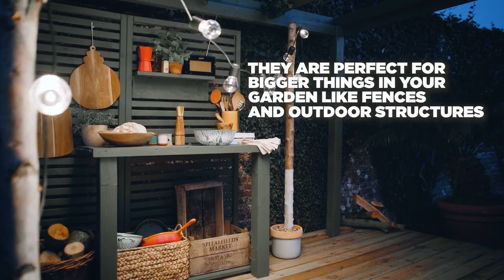Cuprinol Story Of Garden Shades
Our woodcare range takes a leaf out of Mother Nature's book with two expert formulas. Cuprinol Garden Shades protects for up to 6 years with 'Natures Neutrals' and 'Nature's Brights'